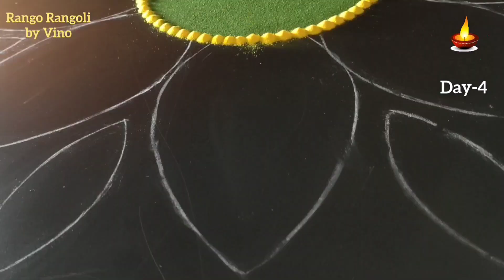Diwali rangoli/Day-4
Hi friends,
            I want to create some new designs beyond my comfort zone.
This channel contains the following category videos:
Simple and easy rangoli kolam

rangoli
rangoli designs
easy rangoli
kolam
muggulu
rangoli kolam
how to get rangoli in google pay
diwali rangoli
rangoli designs with dots
simple rangoli
flower rangoli
Indian rangoli
rangoli art
pongal kolam rangoli designs
kolam rangoli
makarsankranti muggulu
peacock rangoli design
border rangoli design
easy rangoli designs without dots
easy rangoli art
Peacock rangoli
Top Rangolis
Aarti Rangolis
Rangoli
Rangoli design
Rangoli designs
Rangolis
Diwali Rangoli
Diwali kolam
Diwali muggulu
small rangolis
flower rangoli design
rangoli flower
small kolam
small muggulu
Easy Rangoli
simple rangoli
simple kolam
rangoli kolam
rangoli hacks
rangoli with fork
Small Rangoli Designs
Rangoli hacks 2022
New Rangoli design
Latest Rangoli Videos
Rangoli colours
Multicolour Rangoli design
two colours rangoli designs
Festival Rangoli design
Occasional Rangolis
Easy muggulu rangolis
Beautiful kolam design
Rangoli kolam
Rangoli muggulu
Diya rangolis
Ganeshchaturthi rangolis
Ganpati rangoli 2022
Navratri rangoli design
Dussehra Rangoli videos
Rangoli colors
big rangoli designs
two colours rangoli
alpona design
Border Rangolis
Diwali Border Rangolis
Flowers Border rangoli
chukkala muggulu
easy rangoli
flower rangoli
kolam designs
kolam with dots
muggulu
muggulu designs
peacock rangoli
Peacock rangoli designs
pongal kolam
rangoli
rangoli designs for diwali
rangoli designs
rangoli kolam
rangoli with dots
sankranthi muggulu
simple kolam